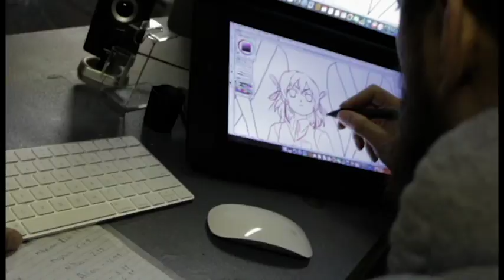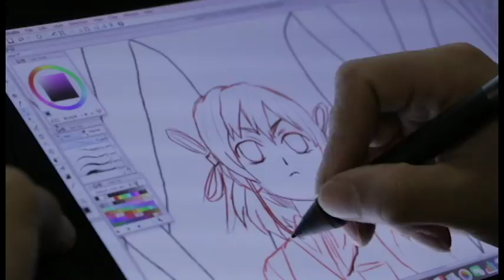VISUAL DREAM X BLUESIGHT TM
Short film showing the urban atmosphere located in PROSPECT PARK X NEW JERSEY.

MUSIC CREDIT